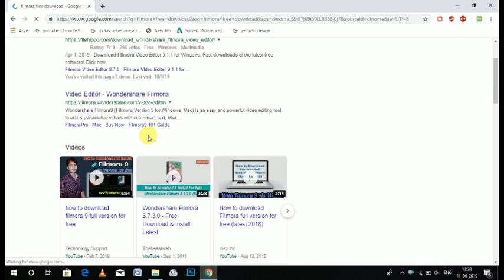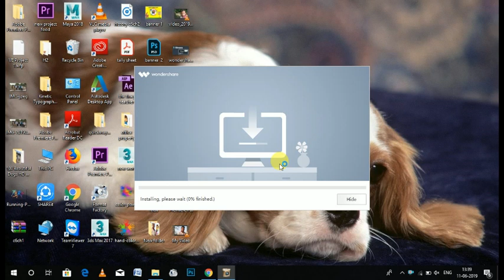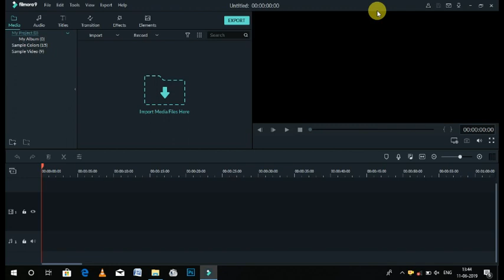How to download filmora for free { 2} ( Malayalam)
Download IT :

a-video-editor.html?gclid=Cj0KCQjw0YD4BRD2ARIsAHwmKVkoFqwt5z5WtlgZzCTI666wqdH9l5eV7_vl8iw0GVOwW_GJYXeDYFAaAtydEALw_wcB